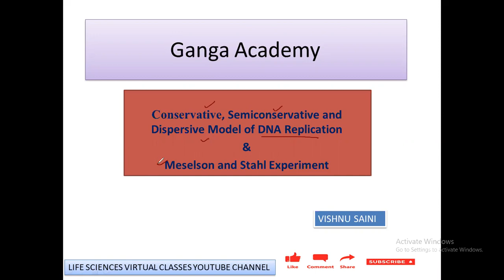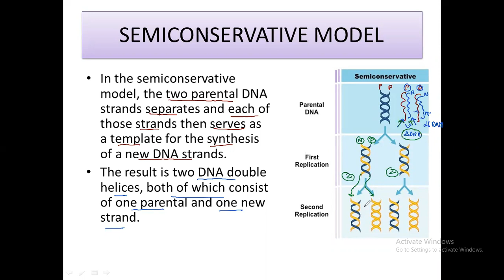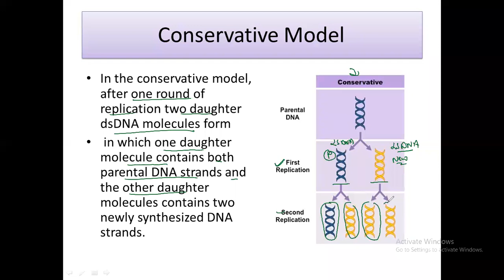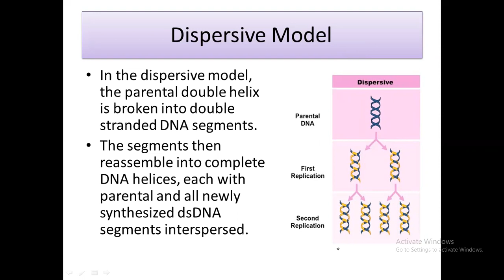Conservative, Semiconservative and Dispersive Model of DNA Replication